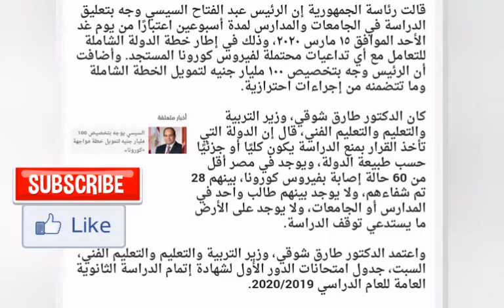بيان رسمي بتعطيل الدراسة في مصر تفادي فيروس كورونا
قرار هام بشأن تأجيل الدراسة في مصر
مفاجأة وزارة التربية والتعليم
مؤتمر وزير التعليم العالي
د/طارق شوقي
فيروس كورونا
كورونا والمدارس
رئيس الوزراء في مصر
د مصطفي مدبولي
تأجيل المدارس
تعطيل الدراسة 15يوما
تاجيل الدارس
تعطيل الدراسة
بيان رسمي لوزير التربية والتعليم
تعطيل المدارس في مصر
خبر هام وزير التعليم العالي يقرر تعطيل الدراسة
تأجيل الجامعات
قرار رئيس الوزراء
خبر هام